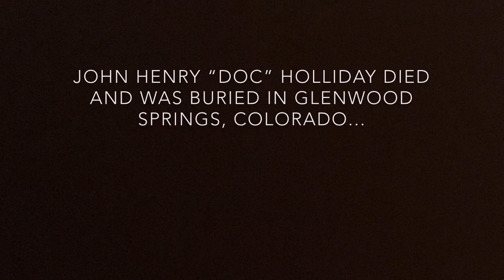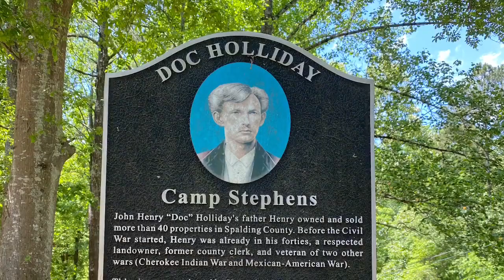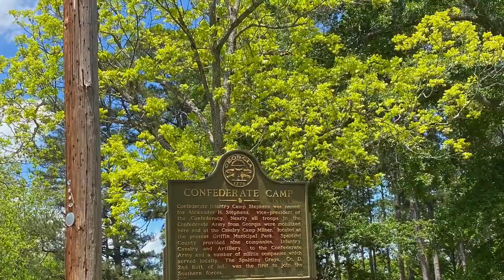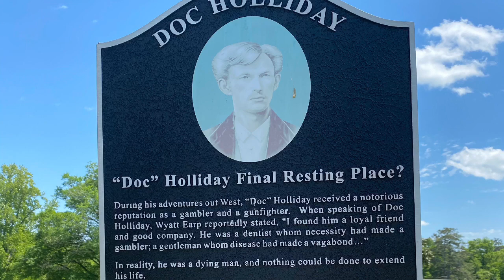The Griffin, Georgia Roots of Outlaw “Doc” Holliday. Was he secretly buried there by his family?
Did he practice dentistry there?  Was his body buried there in a secret burial?